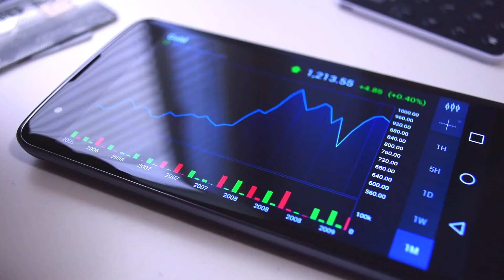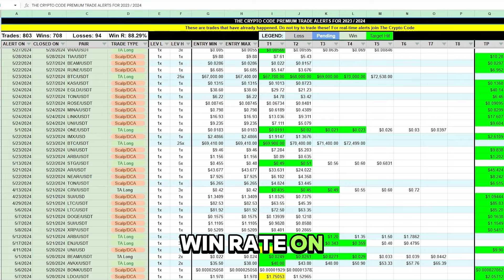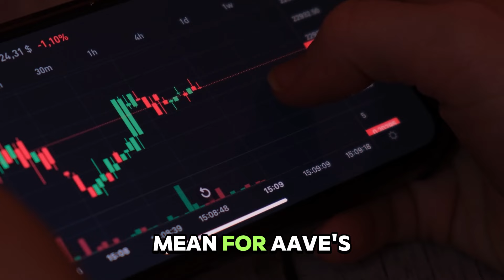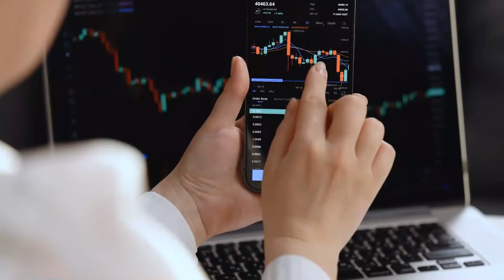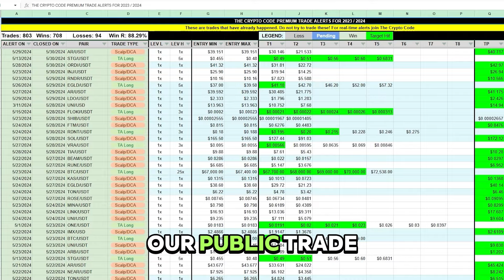Is AAVE About to Explode? Shocking Price Predictions & Secrets You Need to Know!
In this video, we explore whether AAVE is on the brink of an explosive breakout! With shocking price predictions, crucial updates, and hidden secrets you need to know, AAVE is positioned to make waves in the crypto world. We dive into AAVE’s new GHO stablecoin, its high-staking rewards, recent expansions, and what these developments mean for its future. Could AAVE’s price skyrocket during the next bull run? Watch now to find out if this DeFi giant is ready to soar!